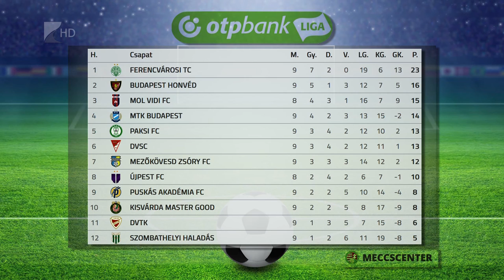Várdai vereség Debrecenben - Kölcsey Tv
Vereséget szenvedett Debrecenben a kisvárdai futballcsapat. Az NB I kilencedik fordulójában lejátszott mérkőzésen a vendégek Horváth góljával megszerezték ugyan a vezetést, de a hazaiak a második félidőben három gólt lőttek, így 3-1-re megnyerték a találkozót. A tabellán tizedik helyen álló Kisvárda szombaton Pakson lép pályára.